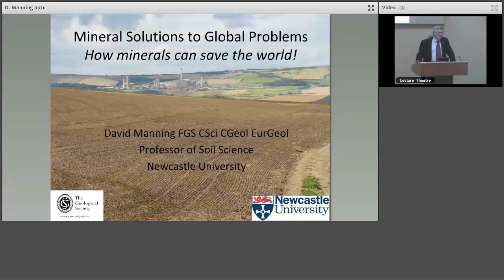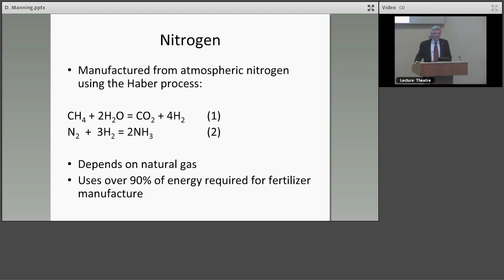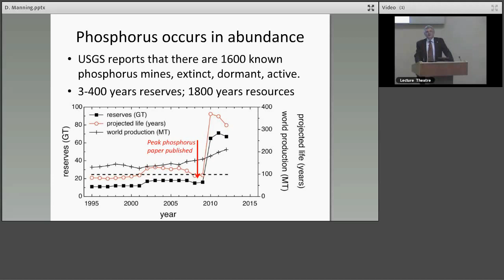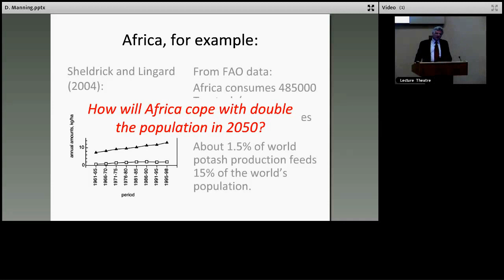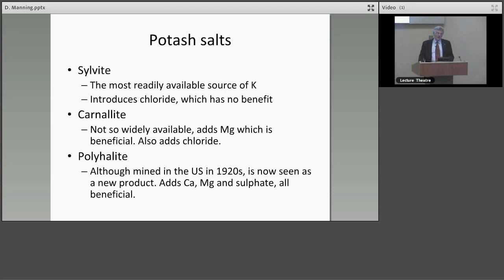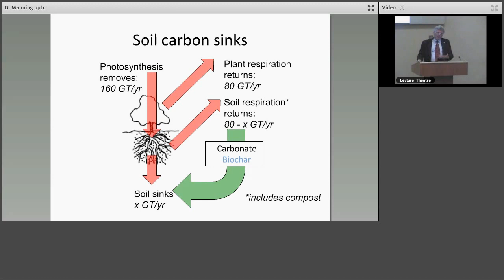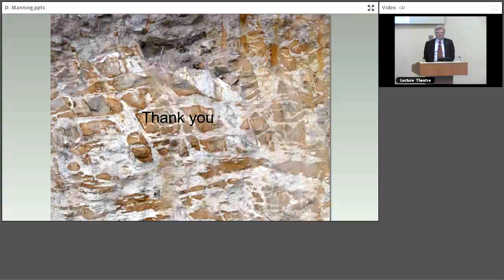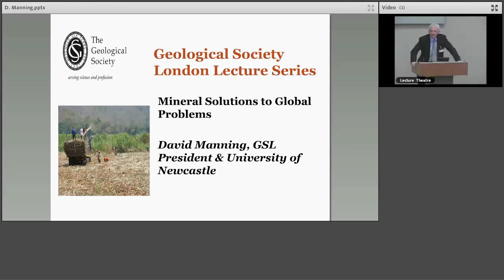Mineral Solutions to Global Problems London_Lecture January 2016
The world faces tremendous challenges to resolve the problems associated with climate change and food supply. In both of these, minerals have a vital role to play. To achieve ambitious carbon sequestration targets, of several gigatonnes per year, we have to consider reactions that may take place on a global scale, and one way to do this is to understand and exploit those that take place in soils, recognising the role of plants as a carbon sink both above and below ground that links the soil and the atmosphere.
To provide the food required by a population that will increase from 7 to 9 billion by 2050, we need to exploit the natural processes by which soil minerals provide essential plant nutrients as an appropriate companion to conventional fertiliser use.  In these and other areas, minerals have a vital role to play in sustaining the human race.

Speaker

David Manning (GSL President & University of Newcastle)

I’ve been a geologist all my life, following an interest that started at a very early age. I learnt much from field work in the Peak District when I was still at school, and then went on to Durham University to read Geology in the days when Sir Malcolm Brown was the Head of Department, before he went on to lead the British Geological Survey. That shows my age.
After a wonderful time in Durham (mapping on Rum), I moved to Manchester for my PhD (another wonderful time) which was in experimental petrology – preparing the phase diagram for the system Qz-Ab-Or with added fluorine, or (in other words) establishing how fluorine affects the crystallization of granitic melts. To keep my feet on the ground I did field work in the china clay areas of Cornwall (where F-rich granites occur), and that introduced me to commercial clay geology. I’ve kept that up throughout my career.
Postdoctoral fellowships followed – in Manchester (NERC) and then in France (CRPG, Nancy), with experimental work on metal partitioning (tin, tungsten) between granite melt and vapour, and field work in Thailand and Cornwall. Then a few months out of work (but not idle) while waiting to start a New Blood lectureship at Newcastle, and the rest is history as they say. That post involved research on how petroleum source rocks can also be metal ore sources, again experimentally-focused.The Earth Science Review enabled me to move in 1988 to Manchester, with research focusing on clay diagenesis in petroleum systems.
Frustrated by an inability to visit a real drilling rig to take oilfield water samples I went to a local landfill and found what I was looking for there – so I worked on landfill clay reactions. Then, in 2000, my evident trajectory to the surface culminated in taking the Chair in Soil Science at Newcastle University, where I work on mineral reactions in soils, reactions associated with carbon capture and nutrient availability for plant growth. Paradoxically, that has taken me into the world of syenites, and their potential as fertilisers. I’m also closely involved with deep geothermal drilling, so mud is still very much part of my daily life.